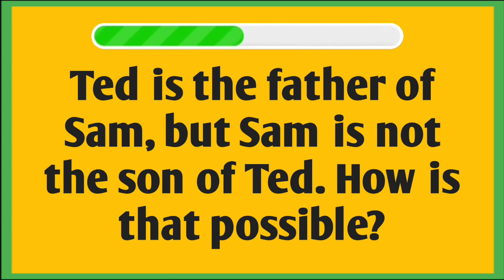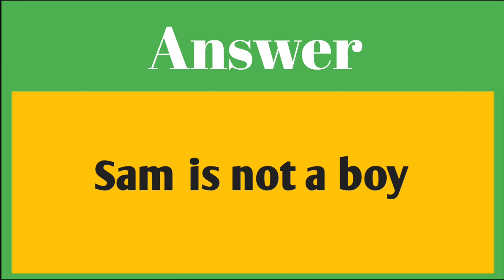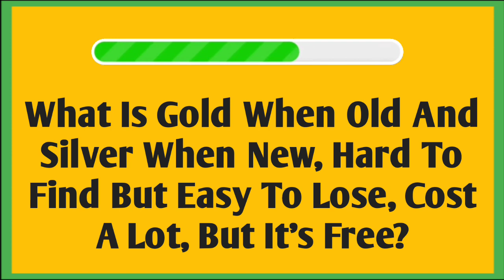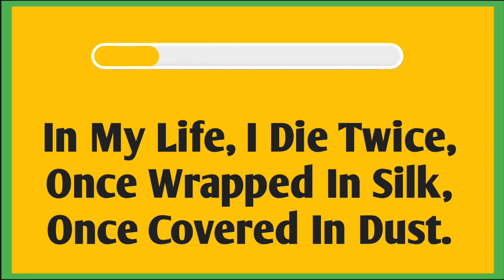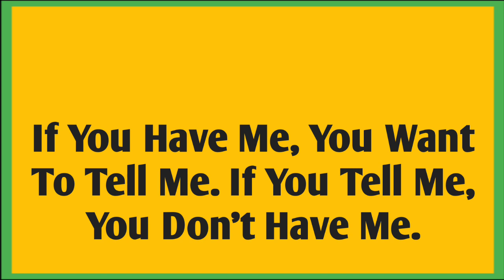ONLY A GENIUS CAN ANSWER THESE 10 TRICKY RIDDLES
Friends are you a genius? Prove it by answering these 10 tricky riddles.

TRICKY ENGLISH RIDDLES WITH ANSWERS TO TEST YOIR BRAIN IQ.

In this video, I have a set of 10 amazing questions to test your brain IQ. You have 10 seconds for each question. You may pause the video if you need more time to solve.

This channel is all about the emojis quiz or riddles that will test your brain | You have to answer all the riddles shown, within 10 Seconds 🧐.
So take this quiz and find out your score.